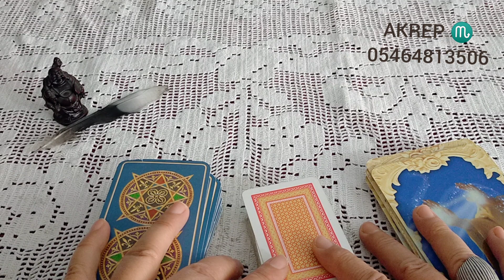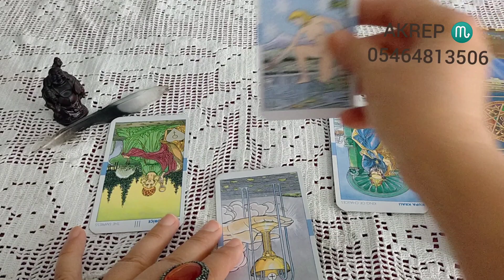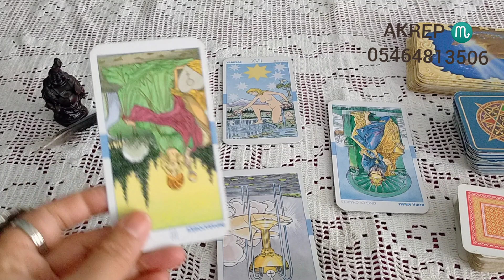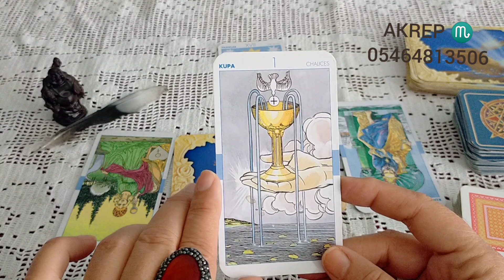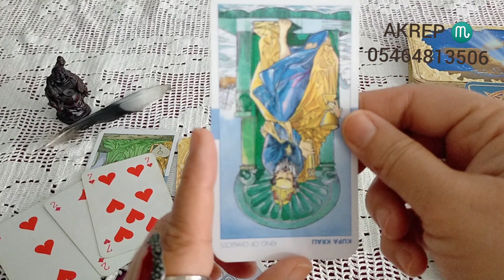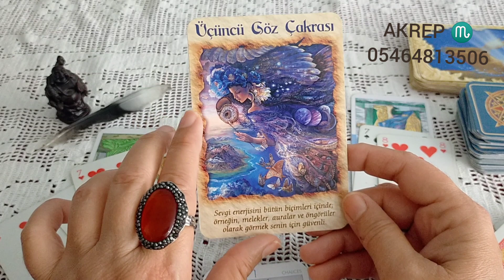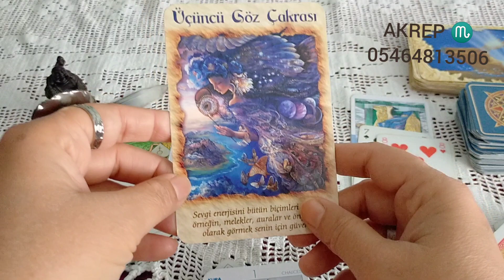Akrep ♏ burcu Haziran ayı yorumu 🦋 yüreğin güzellikle doluyor ♥️keşfet kahvefalı #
HAZİRAN AYI OLUMLAMASI
Ben sezgisel olarak sıra dışı bir algıya sahibim bu bilinç beni geleceğe taşıyor.